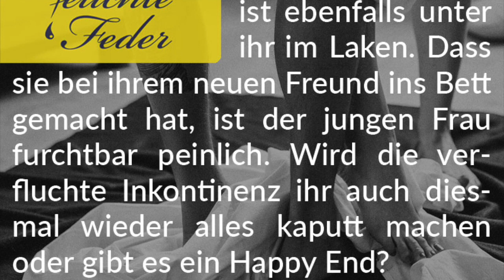Story-Info: Feuchtes Erwachen 💧 Die verfluchte Inkontinenz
Wir wünschen genussvolles Lesevergnügen voller Gefühl.